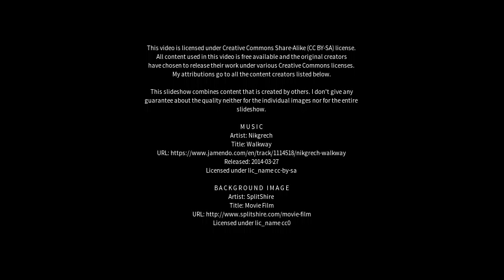Best places to visit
Best places to visit - Chudleigh (United Kingdom) Best places to visit - Slideshows from all over the world - City trips, nature pictures, etc.